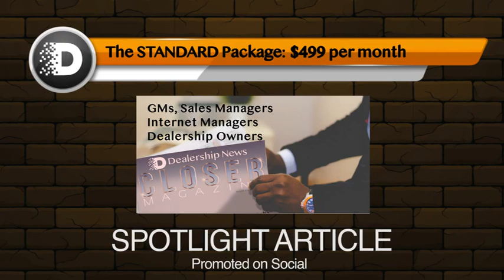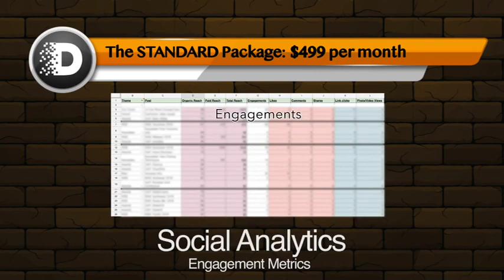Dealership News: Standard Package Video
This video explains Dealership News' what its Standard Visibility Package includes. (Available to vendors trying to target Dealership Owners, General Managers, Sales managers, Internet Managers, Service managers and more!)